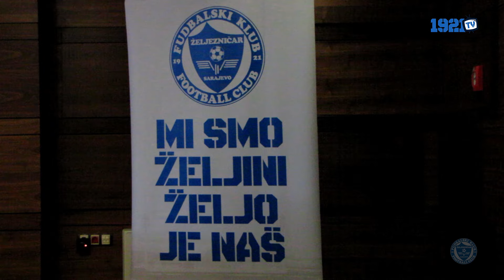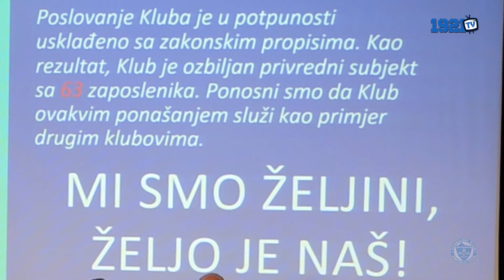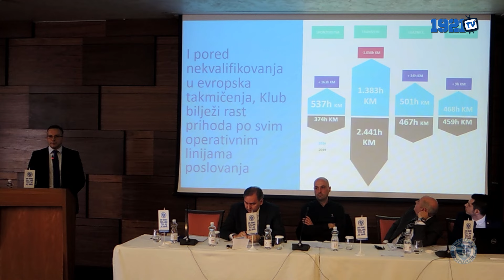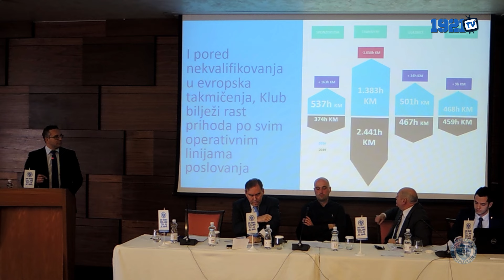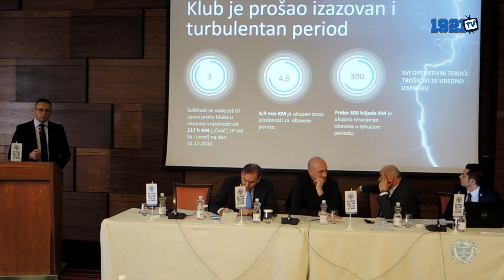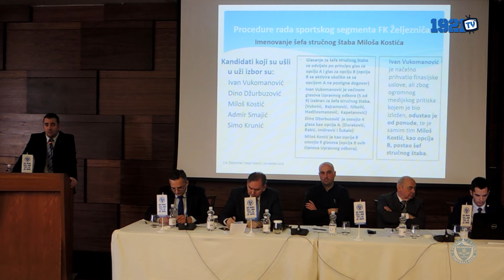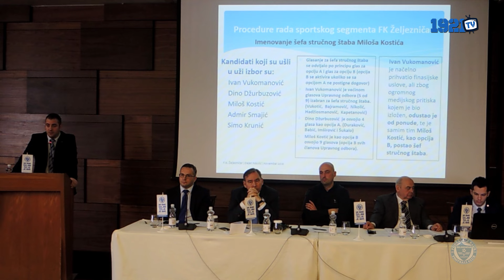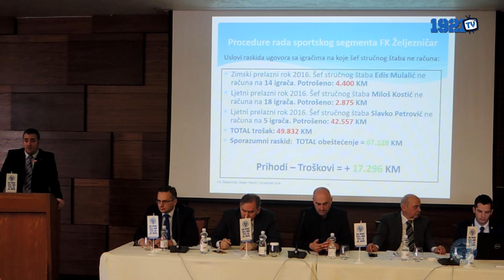IZVJEŠTAJ: 3. redovna sjednica Skupštine FK Željezničar (FULL HD)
Snimatelji: Nedim Kreštalica, Anel Maksumić
Montaža: Nedim Kreštalica
Organizator: Elvis Huremović
Muzika: Mirza Arronax Aljić